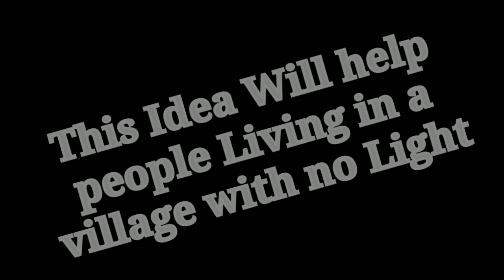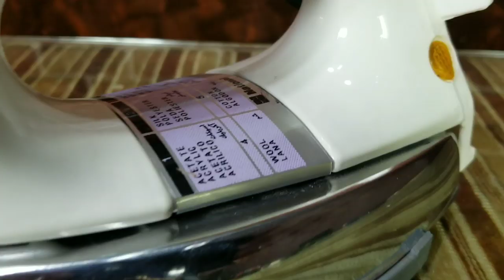How To Make 12v Solar Cloth Iron using Glow Plug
How to make Dc 12V Solar Cloth Iron at Home
DIY Solar Iron
Solar istri
Solar Cloth Iron
Battery Iron
Free Energy